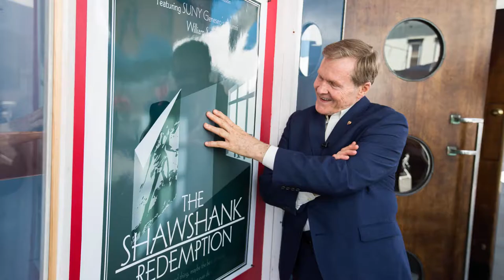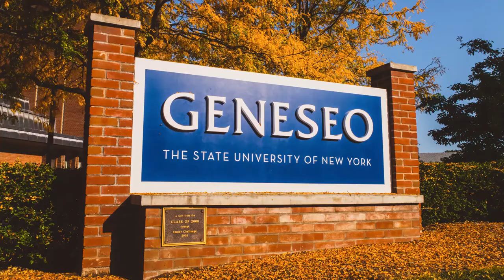2017: The Year in Photos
A look back at some of the photos that made 2017 a special year!